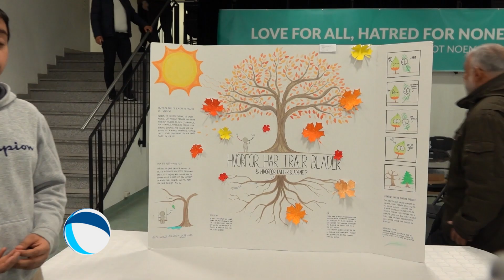Abdus Salam science fair held in Norway